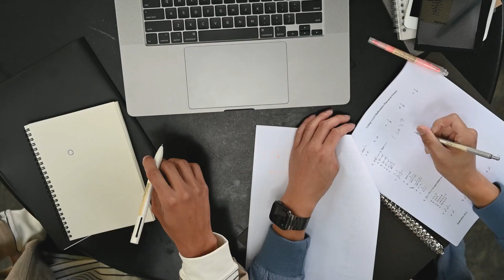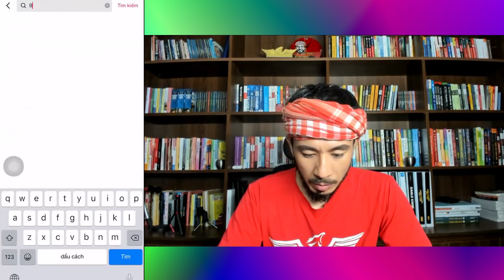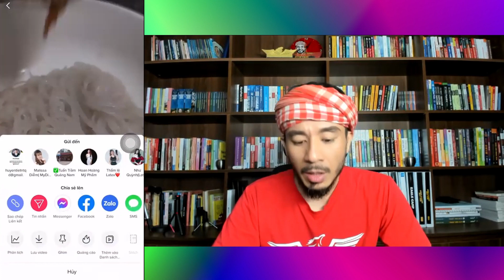Video Tik Tok không có view vì chưa biết điều này | Hưng Huỳnh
Video Tik Tok không có view phải làm sao

Các bạn đang xây kênh Tik Tok bỗng một ngày đăng video lên không ai xem cả, không có lượt view nào luôn, cũng không ai comment luôn và Follow thì rất là ít, mà các bạn cũng không biết là lý do tại sao, vì mình không biết chính sách và cũng không biết là coi các chính sách ở đâu, để mình biết là mình đang vi phạm cái gì. Thì hôm nay Hưng sẽ chia sẻ cho các bạn cách làm sao để mình biết được các chính sách, cách làm sao để mình coi được nếu vi phạm thì người ta gửi thông báo ở đâu và thứ ba là cách giải quyết các vấn đề đến như thế nào để mình khán lại cái việc đấy, cái việc vi phạm chính sách cộng đồng

Giờ đến phần nội dung chính của video này:
00:00 Giới thiệu
00:41 Số điện thoại
01:32 Các loại đường link, địa chỉ
03:00 Thuần phong mỹ tục
03:45 Trẻ em, hình nhạy cảm
04:40 Cách xem chính sách Tik Tok
06:23 Cách khắc phục vi phạm

Hãy follow kênh của Hưng, thả tim cho video nếu bạn thấy hữu ích nhé, cảm ơn bạn!
Tham khảo thêm video ở bên dưới để giúp kênh Tiktok phát triển hơn: